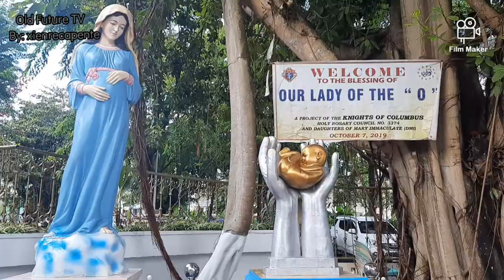Church Visit @ Our Lady of the Most Holy Rosary Cathedral Dipolog City